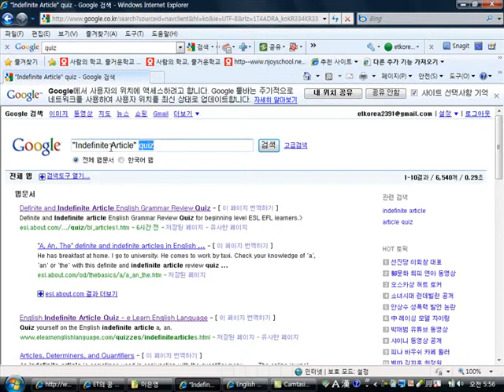학습퀴즈 검색법 search